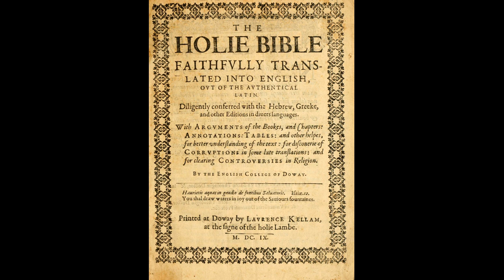Douay–Rheims Bible - Quick overview (PhonicPedia)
PhonicPedia is a educational channel which focuses on presenting short information regarding various topics.